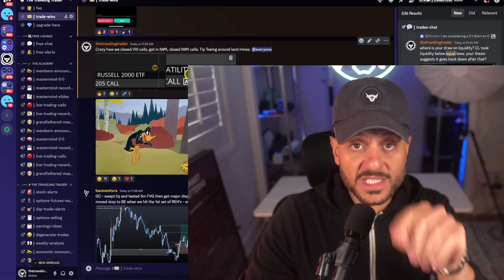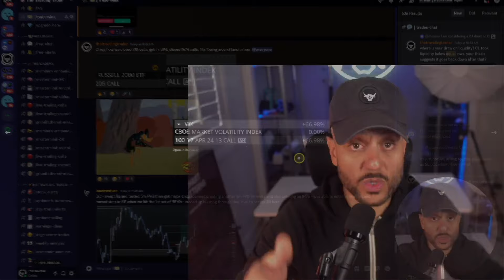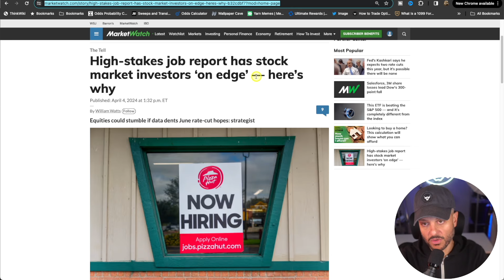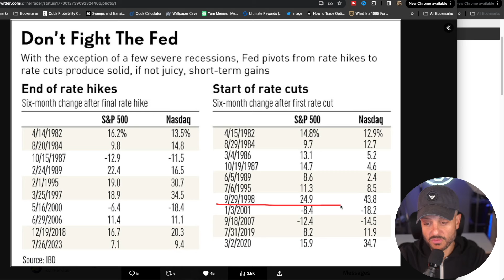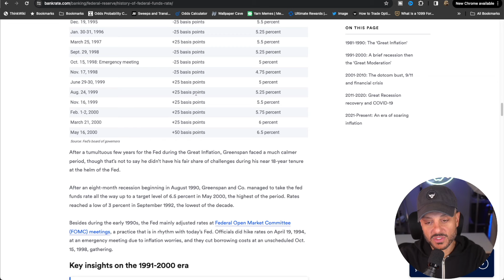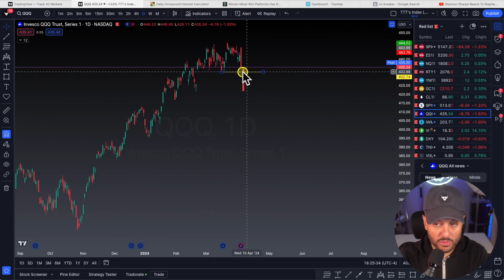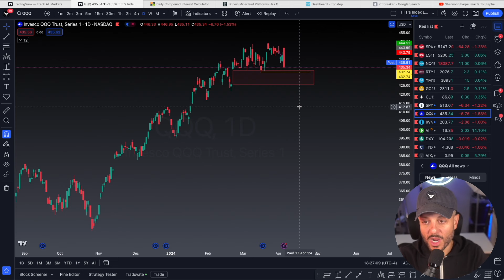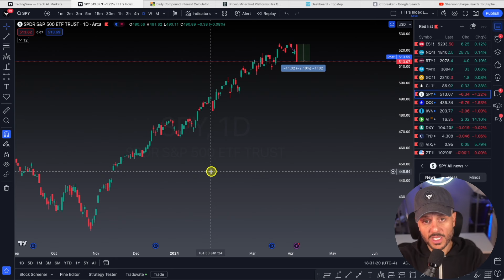The Stock Market Just Flipped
The stock market just flashed the first bearish engulfing candle in 2024. Is this a sign of things to come? Is this the beginning of the stock market crash?

🧠 Application to work with me personally (Serious applicants only. Less than 1% usually accepted)

🚀 Academy monthly memberships are back!

⛓ All my trading/finance tools!